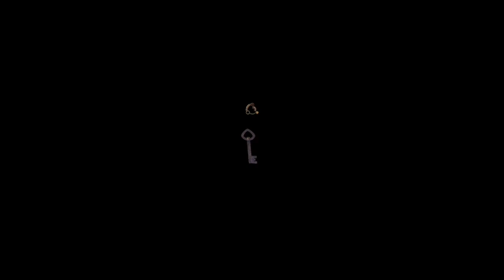TOMB RAIDER I Remastered [Part 6]